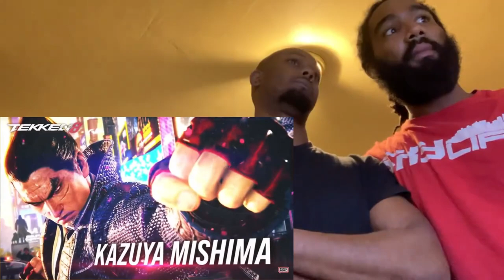Tekken 8 Kazuya Gameplay Trailer Reaction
Were Back With Tekken 8 But Is Heihachi